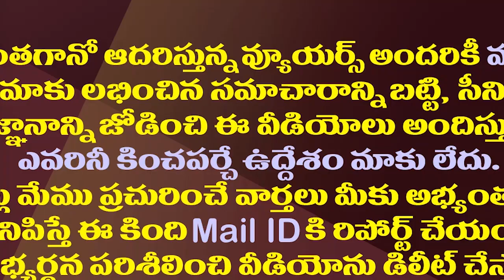ఈ బలభీముడ్ని జగన్ ఎలా చూస్తున్నారో చూడండి| CM YS Jagan Paying Tributes to YS Rajasekhara Reddy